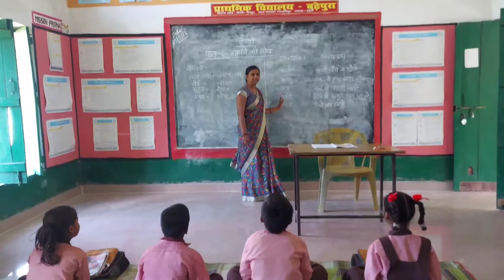प्रकृति की सीख || अभ्यास कार्य एवं बच्चों का आकलन || पाठ- 6 || वाटिका - 5